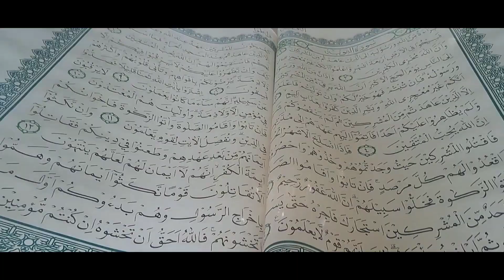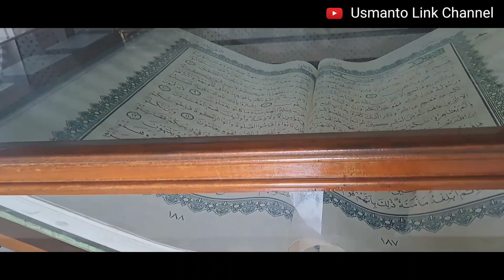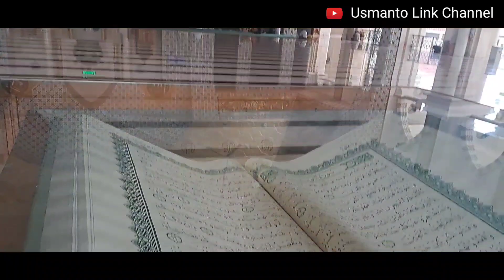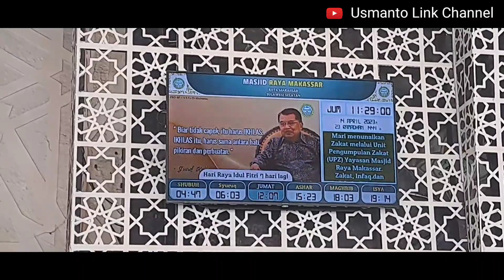Telusur Interior Menawan Masjid Raya Makassar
Masjid Raya Kota Makassar Merupakan Salah Satu Masjid yang tertua di Sulawesi Selatan